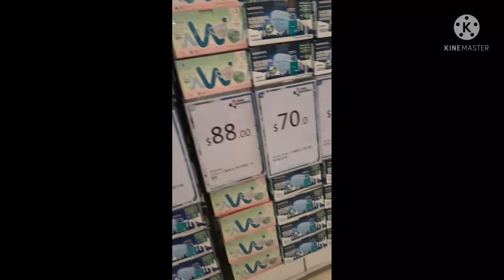Macdo with K'Andeng